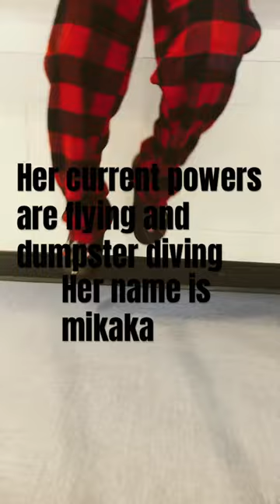The new member